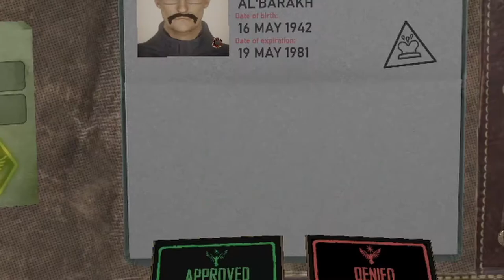Contraband police - Part 6 - IM STILL BAD AT CONTRABAND POLICE!!